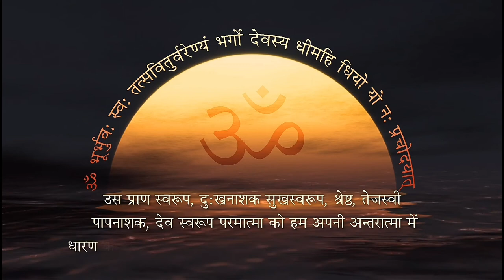જ્ઞાનનો સંચય : પં. શ્રીરામ શર્મા આચાર્ય